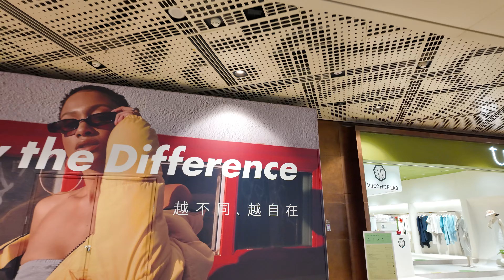4K | Sky Garden, Floating Forest, RMB 20 Billion Architectural Marvel - Shanghai 1000 Trees Mall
The 1000 Trees Mall is a unique and eye-catching landmark located at 600 Moganshan Road, Putuo District, Shanghai. Designed by the renowned British architect Thomas Heatherwick, he is famous for his avant-garde design style and bold innovation. The inspiration for 1000 Trees Mall's design comes from traditional Chinese garden landscapes, while also drawing from the artistic and sculptural characteristics of Huangshan and various mountain ranges across China, creating a building landscape that forms a "logical continuation, yet unexpected" relationship with the surrounding park.

The exterior of 1000 Trees Mall is uniquely shaped, expanding in a stepped manner from top to bottom, with 400 steps and 1000 structural columns forming mountainous tree-like terraces planted with over 1000 green plants. From a distance, it resembles a floating forest, leading some netizens to nickname it the "Babylonian Hanging Garden."

Along the Suzhou River, a riverside promenade has been specially constructed, providing people with a broad visual experience of blending mountains and water when viewed from afar.

However, the 1000 Trees Mall has also faced some controversy and criticism. Some people believe that its design is too unconventional and does not harmonize well with the surrounding environment. Nevertheless, as time has passed, more and more people have come to accept and appreciate this building, considering it one of Shanghai's new iconic structures.

00:00 Preview
00:44 Suzhou River Bank
07:28 Phase Two Under Construction
10:58 Surroundings of the Mall
14:35 Cherry Blossom Market
16:06 Interior of the Mall
21:37 Observation Deck
25:52 Aerial Photography